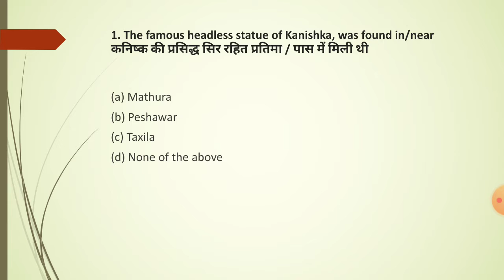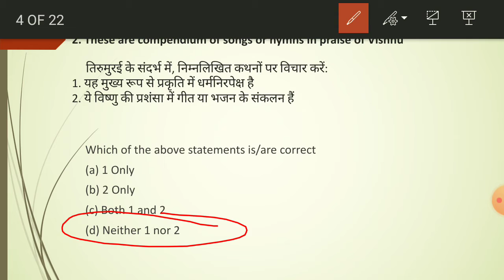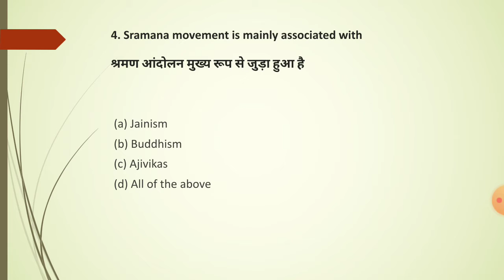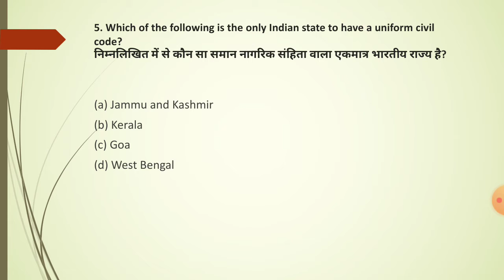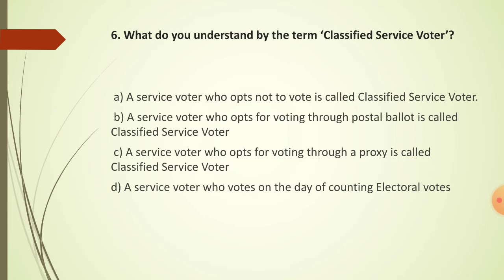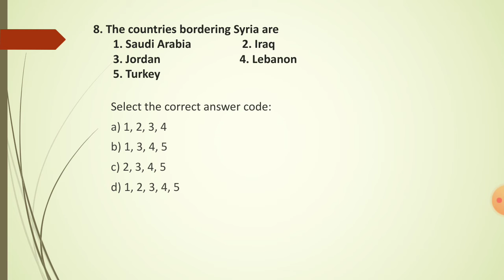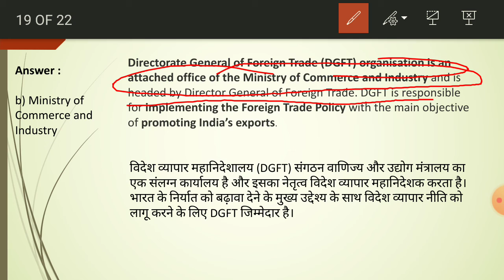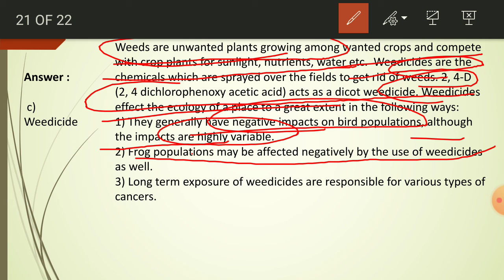Best 500 MCQ for all exams Part -10! GK and Current affairs Question! MCQs Booster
By watching this video learn about various questions for competitive exams, Goverment exams.

This is our Flagship Series and Most Demanded Series get best question on our YouTube channel and practice with good quality question.